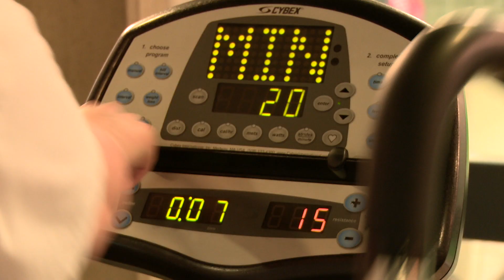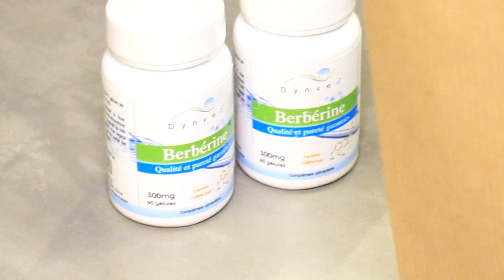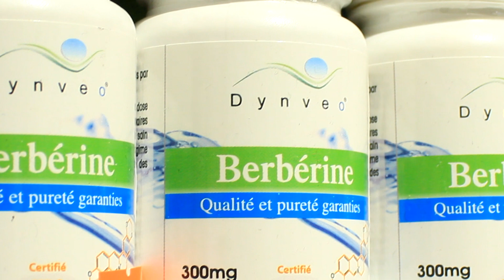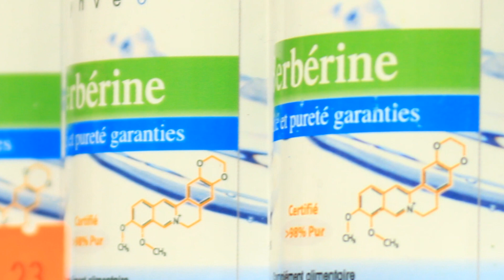Dynveo Berberinas-natūralus gamtinis antibiotikas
Svajojame apie tobulas kūno linijas. Dabar tinkamiausias metas ruoštis bikinio sezonui. Kūno masės augimo priežastis - ne vien netinkamas maistas. Kaip paspartinti medžiagų apykaitą, yra aktualu visiems, norintiems atsikratyti riebalu ar turėti Afroditės arba Apolono kūnus. Praeitoje laidoje Maria pasidalino savo patirtimi, apie Berberino pagalbą kovojant su grybeliais ir virškinimo sutrikimais. Šiandien Maria atskleis paslaptį kodėl ji pasirinko Prancūzų receptą.
Paprastasis raugerškis arba Berberis vulgaris, medicinoje naudojamas jau daugiau nei 2500 metų.
Iš raugerškio išgaunama medžiaga – berberinas, yra alkaloidas, esantis daugelyje kliniškai svarbių vaistinių augalų, kurių ekstraktai buvo naudojami kinų medicinoje daugelį metų.
Tyrimų duomenimis, Berberinas padeda spartinti medžiagų apykaitą, bet sporto specialistai įspėja, kad be preparato vartojimo reikia dar ir kitaip padėti savo organizmui, kad pasiektume maksimalų rezultatą ir sumažintume riebalų kiekį.
Ir ekspertai farmakologai tai patvirtina.
Apie tai:
- Lina Sriubaitė parduotuvės ''Sveiklapis'' konsultantė;
- Marija Li.